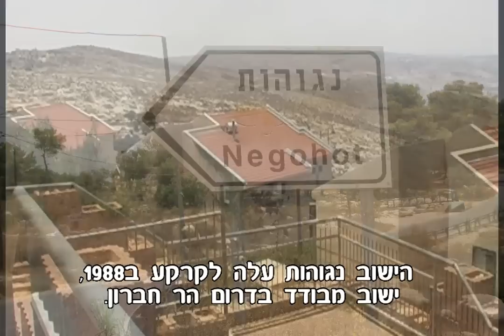נגוהות - הצתת הכרם של משפחת בן-דוד